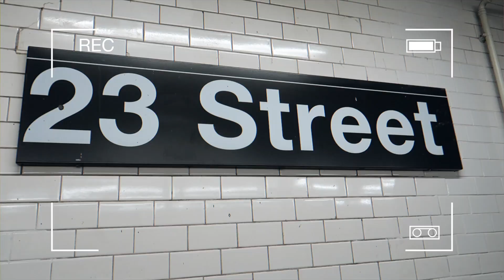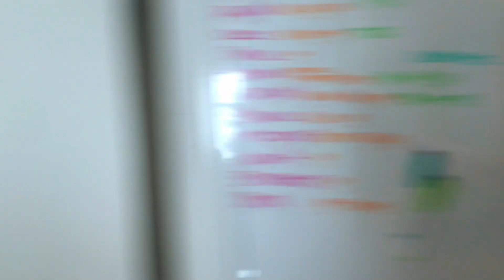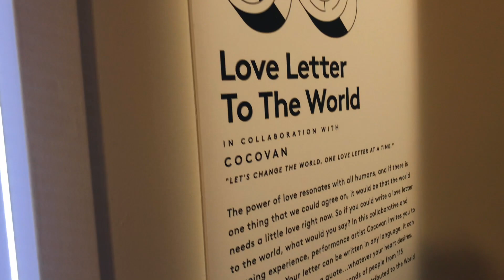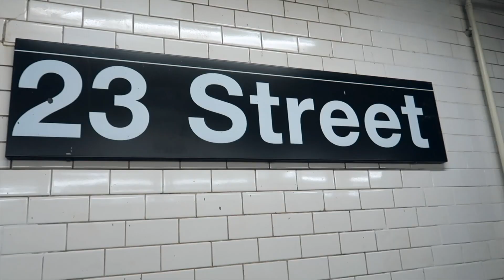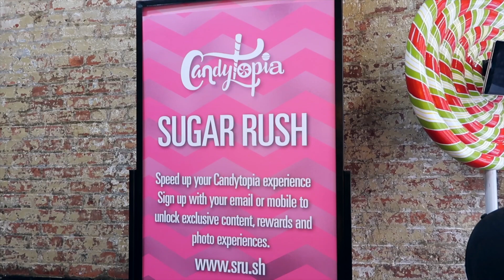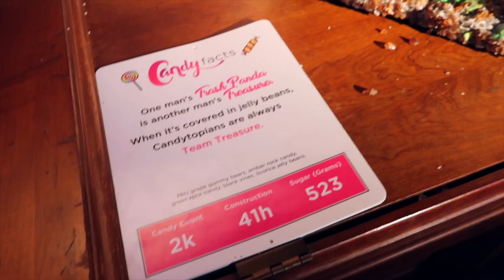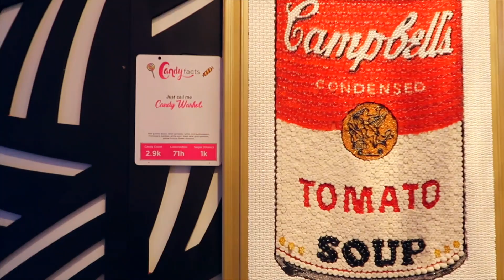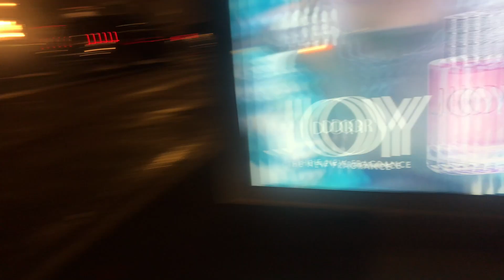Vlog: NYFW DAY 1 | London's Birthday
It is that time of the year again! NYFW has begun, school is back in session, & London just turned 7 years old! My first born is growing up, I can't believe it. Of course, we planned to do our traditions but this year she also decided to spend Day 1 of NYFW with me. Every year she falls more in love with the shows and the hustle and bustle of it all. Excited to share this vlog with you, and the rest of my busy schedule.